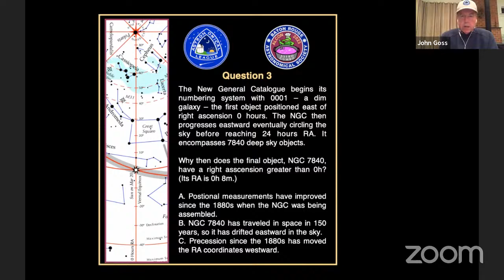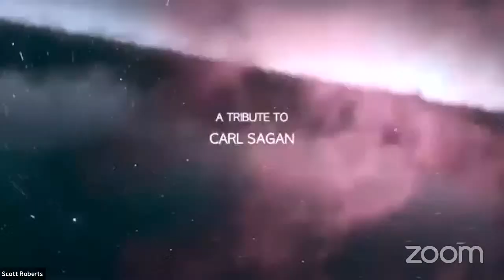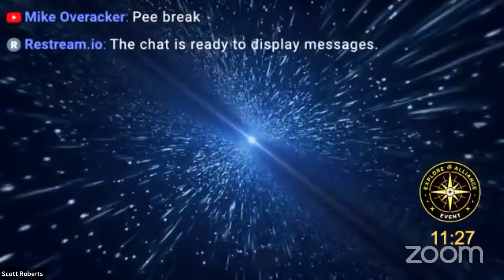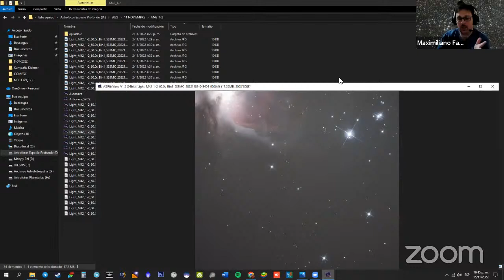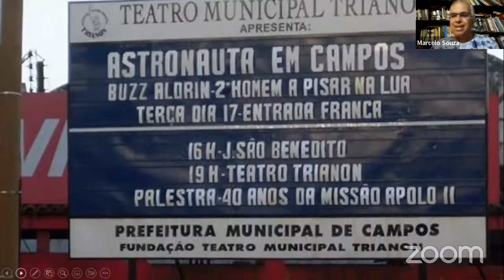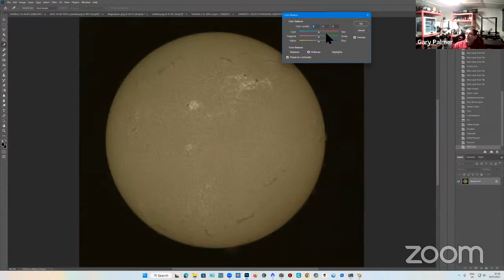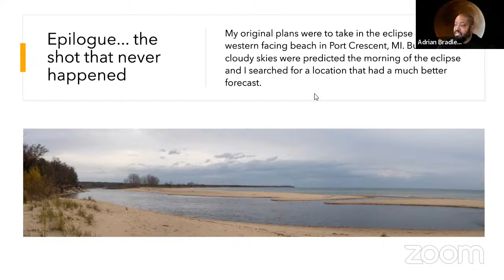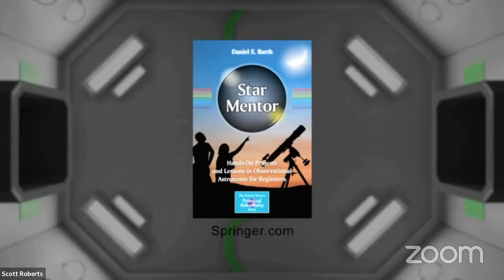Casting a New Light - 106th Global Star Party - Explore Alliance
“For my part I know nothing with any certainty, but the sight of the stars makes me want to dream.”

It's time again for the Global Star Party where we bring the passion and knowledge of our speakers into homes around the world. Here is our lineup:

Schedule (Times are in CDT and UTC)

1st Session

6:00 p.m. 00:00 Scott Roberts- Introduces David Levy
6:02 p.m. 00:02 David Levy – Intro and Poetry
6:15 p.m. 00:15 The Night Sky Astronomical League – John Goss
6:30 p.m. 00:30 David Eicher - Deepsky Commentary
6:40 p.m. 00:40 Nathan Hellner-Mestelman - “Seeing Beyond” A Film
7:10 p.m.  01:10 Telescopes in Space

7:30 p.m. 01:30 Break

2nd Session

7:40 p.m. 01:40  Nicolas Arias - Hammertime with Nico
8:00 p.m. 02:00  Maxi Falieres - Astrophotography to the Max
8:20 p.m. 02:20  Marcelo Souza - Astronomy Outreach in Brazil
8:40 p.m. 02:40 Daniel Barth - Asteroids in the Sun’s Glare
9:00 p.m. 03:00 Cesar Brollo - Cesar’s Universe
9:20 p.m. 03:20 Adrian Bradley - The Blood Moon